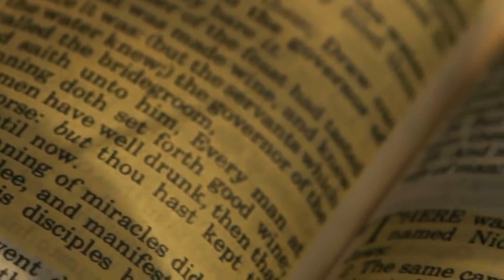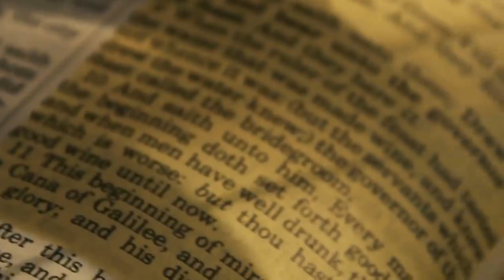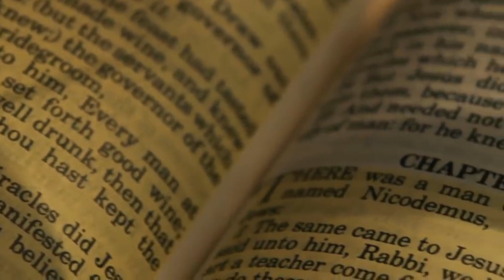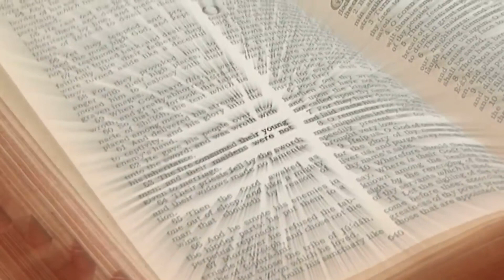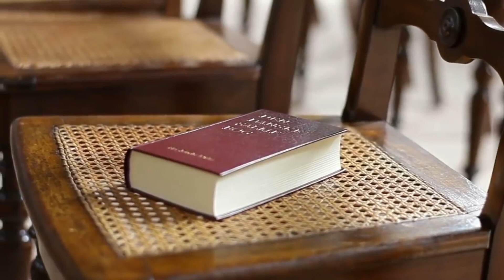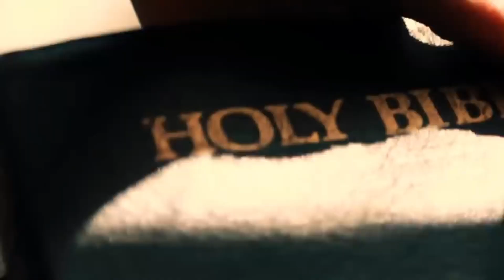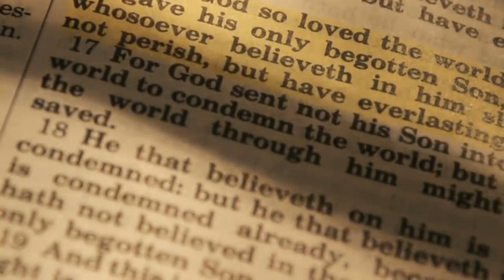THE LAST WORDS OF DAMON T. BERRY ( EP1)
In this first episode Damon recounts an unimaginable meeting with the supreme being and also the devastating consequences of admitting it.  A powerful revealing of a pivotal moment in his life that completely  altered his destiny and at the same time it completely increased and enhanced his cognitive and  mental abilities.